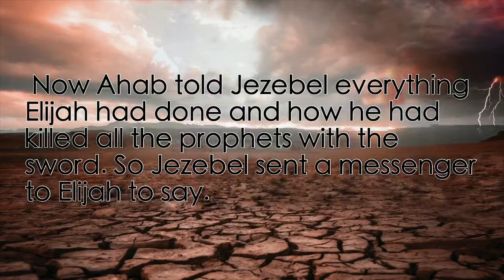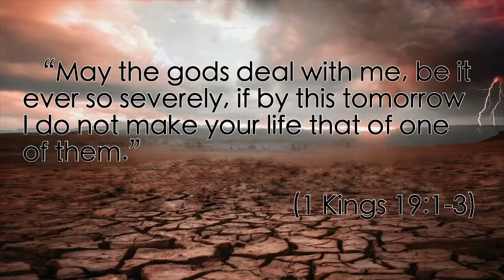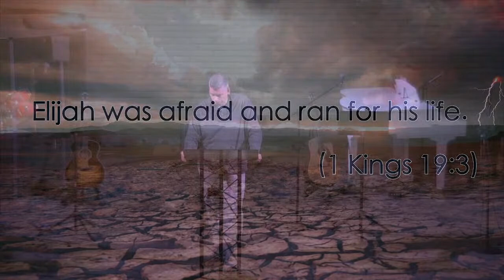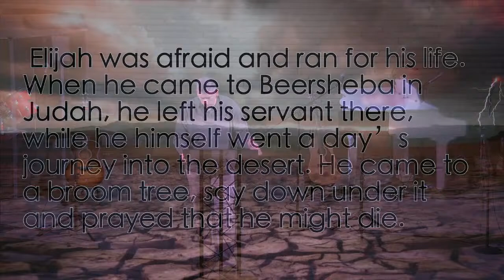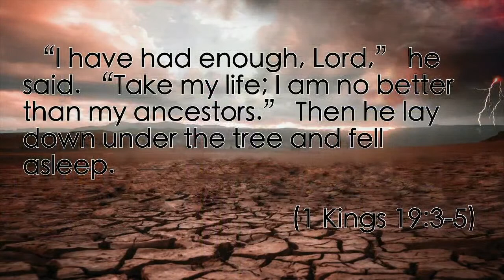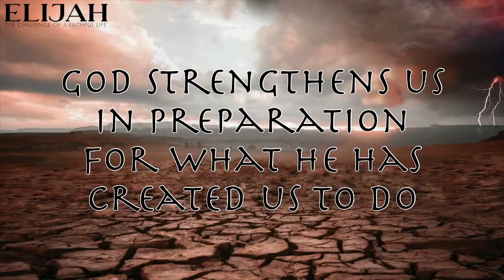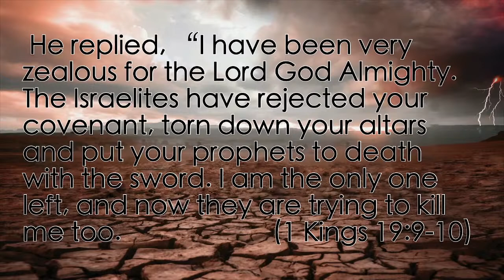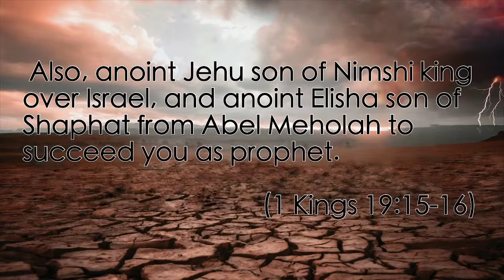Dealing With Depression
Elijah - The Challenge Of A Faithful Life